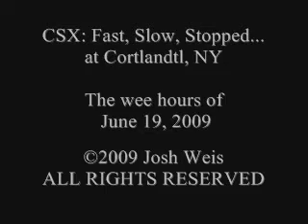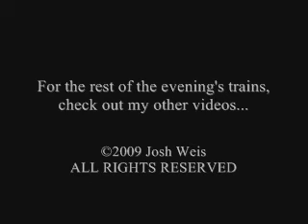CSX: Fast, Slow, Stopped Cortlandt, NY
At approximately milepost 37.5 on Metro Norths Hudson Line  the former New York Central Water Level Route lies Cortlandt, NY station. Built in the mid-1990s by Metro North to replace Crugers and Montrose stations it is not a bad place to wait for freight, as a number of my videos attest to  This is especially true because Metro North loves to run freight up and down track 4 which is the non-platform track here so they can hold northbounds back at 39, and get southbounds out of the line of fire while they do their work in Croton..

Shot in the wee hours of the morning of June 19, 2009, we see B750 twice, a Metro North Dead Head, and CSX Q703 which we saw several hours earlier at Scarborough in this video